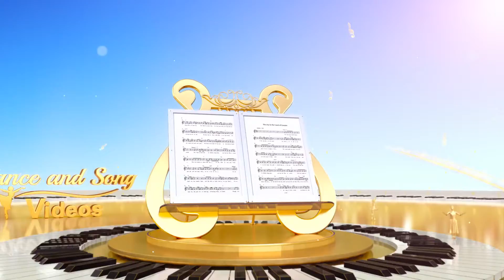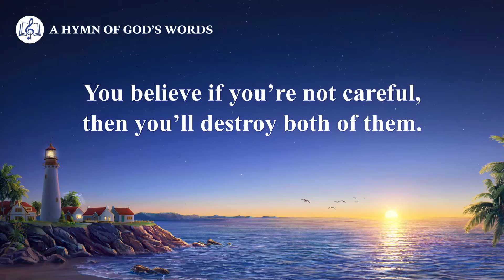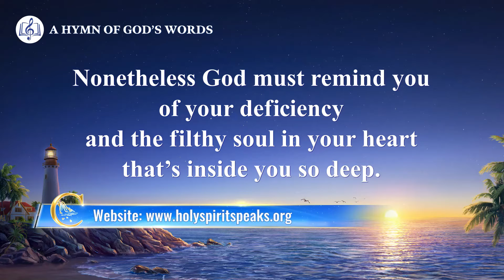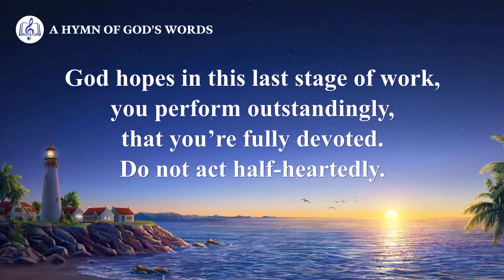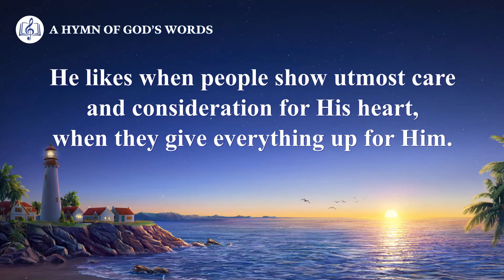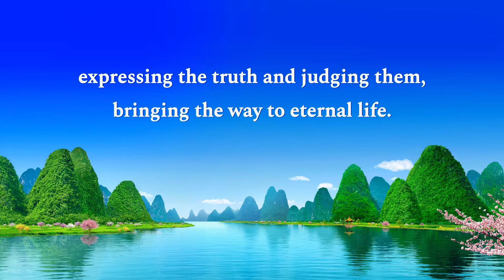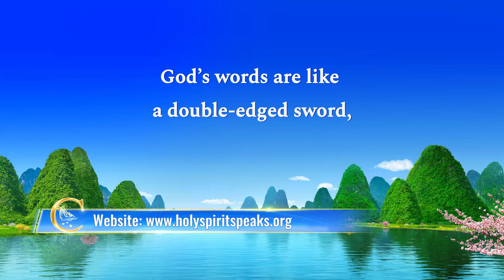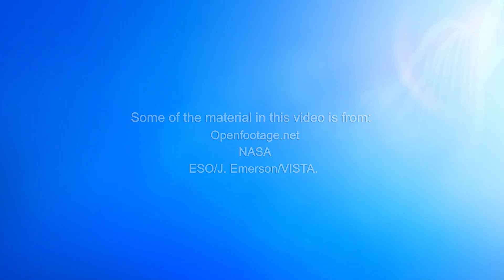A Taste of Canaan (Episode Premiere Sunday August 14, 2022)